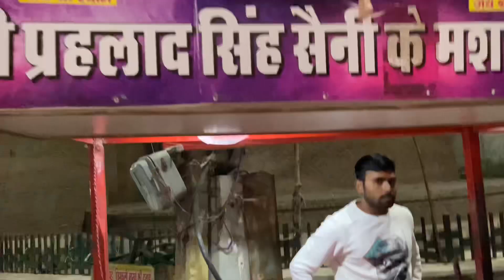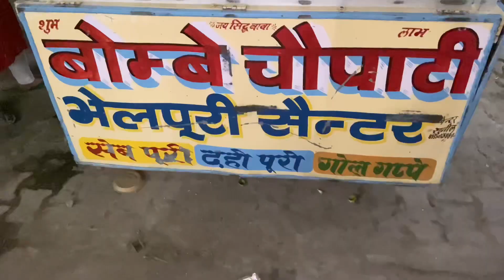Shilpa aur bache ghar chood kar Ja rhe hai😞@kuldeepsarojvlog5048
Watch my another YouTube videos